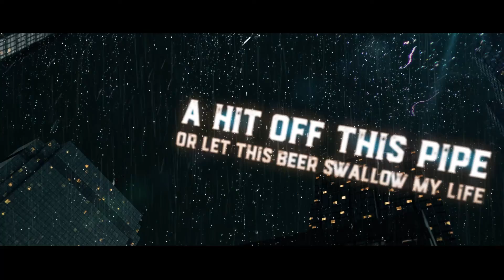Un-Broken - Hurricane (Official Lyric Video)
Officical lyric video for "Hurricane" by Un-Broken off their EP "No Escape"

Follow Un-Broken on;

Director and Producer: Alex Jerome of Aquaphonic Studios
Music Recorded By: Tony Anders and David Pietila of Studio H